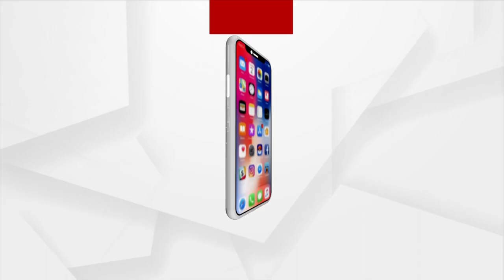Argus Special| Rasagola Day Celebration At Pahala